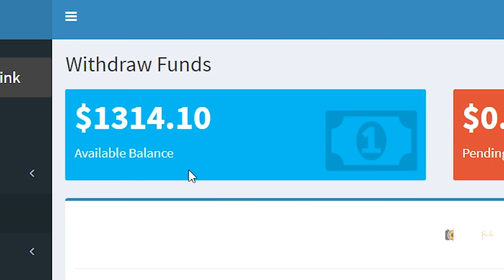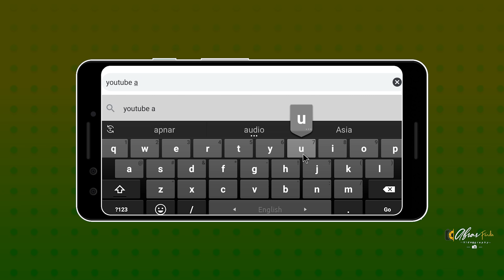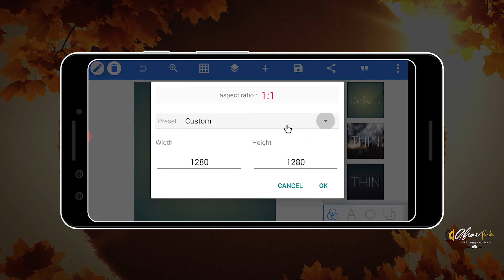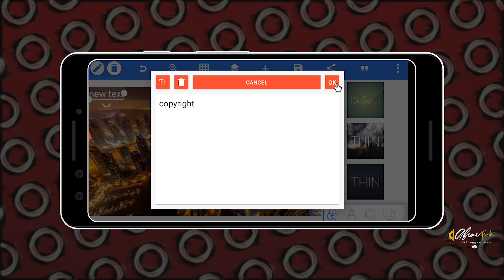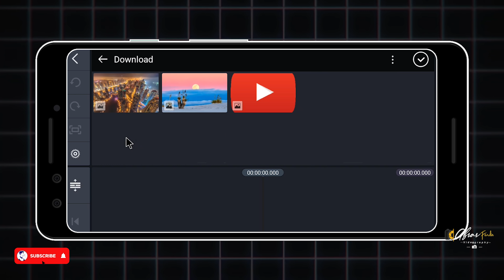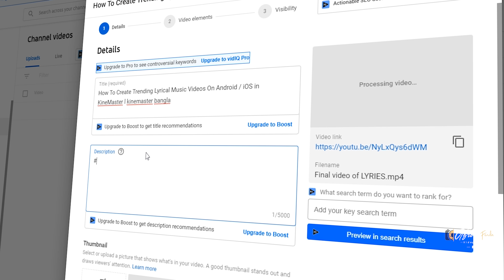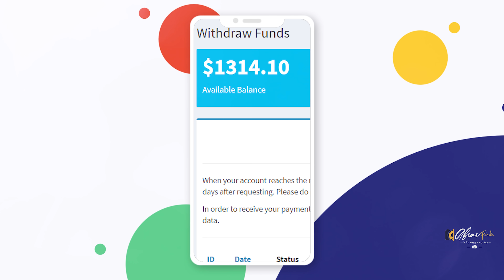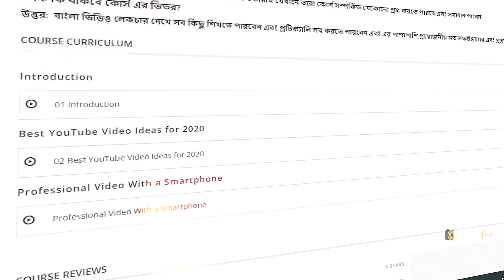How TO Make More & More Money From Youtube Without Filming I how to earn money from youtube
Learn Youtube & Filmmaking At Home !
In this video i am gonna show you How TO Make More & More Money From Youtube Without Filming a Video($10,000Month)! Are you ready?
Please Follow this video without skip any moment !
💼 Gears I use:
MUSIC  🎶
All Beats from
Youtube AudioLibrary
I_Cannot_Forget_You_Yet Who is Abrar Fardin ?